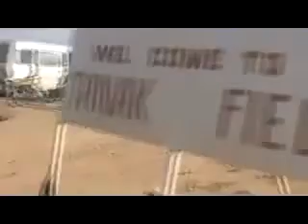شام ريف ديرالزور تحرير حقل التنك النفطي 28 12 2012